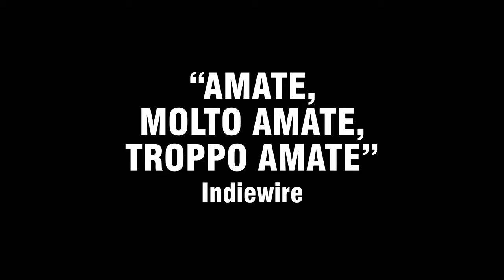MUCH LOVED di Nabil Ayouch